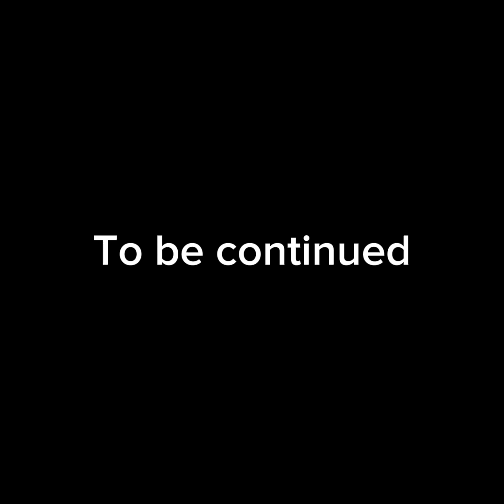Alphadore vs dooby and sokia. VILLAINS VS MIITOMO AND GACHA ANIMATIORS part 1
A new lore series where animators fight the villains of there series
ft @princesspeachandamyroseand4558 and @ObyeDeluxe